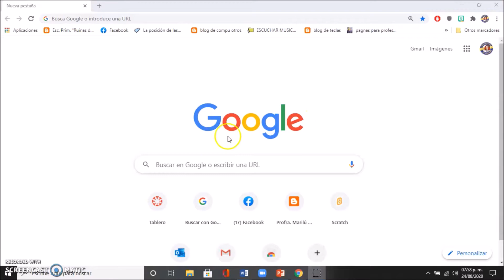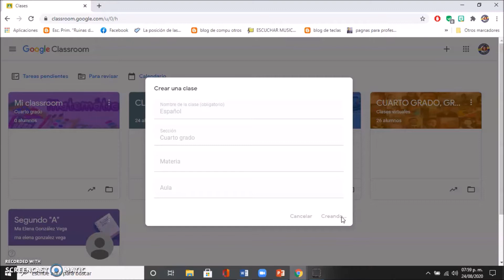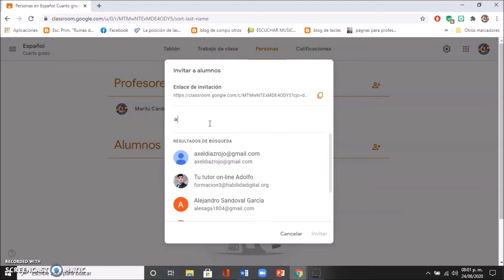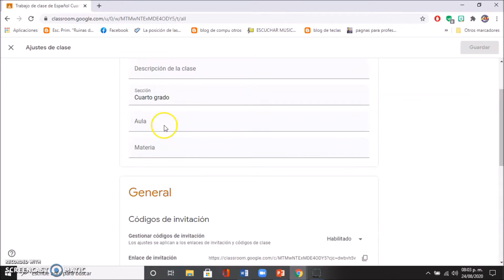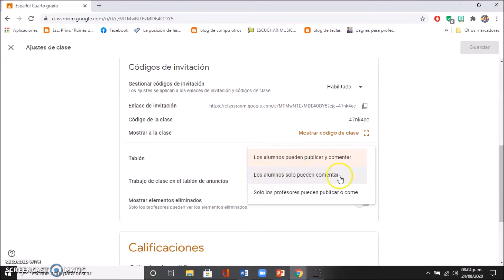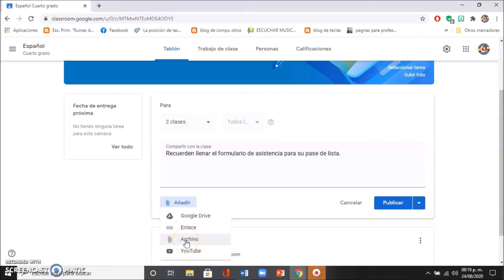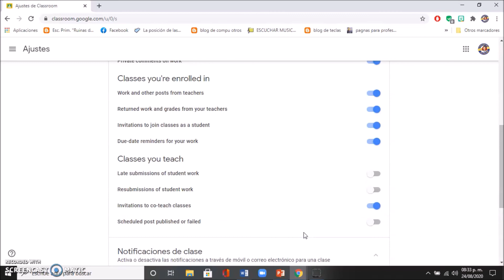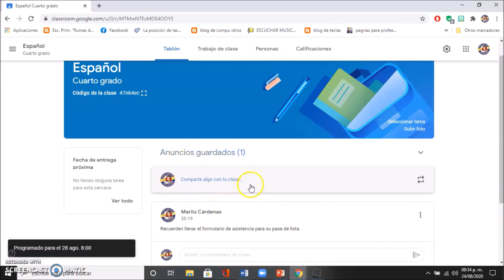Tutorial Classroom (Docente) Crear clase y unir a tus alumnos